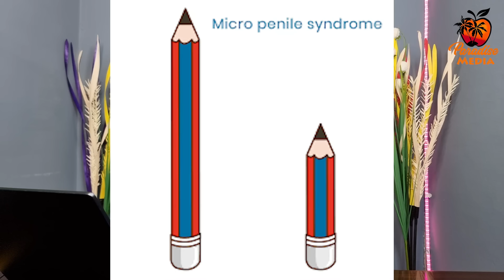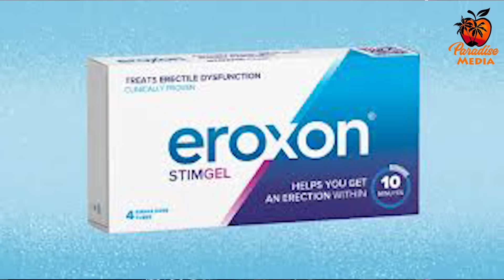መትሎይ ልዕሊ ዓቐን ንኡሽተይ እዩ! ወዲ 36 ዓመት ክሳብ ሕጂ ጾታዊ ርክብ ገይረ ኣይፈልጥን! ካብ ደቂ-ሄዋን ይሃድም- 2024- New Eritrean Video